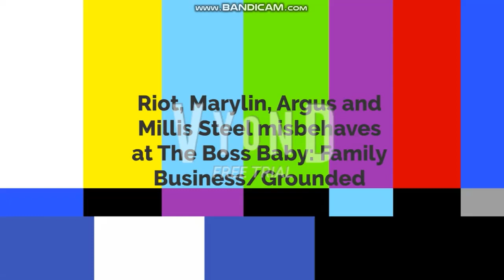Bloopers!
Oops! I messed up!

0:00 “Ninja Riot, Marylin, Argus and Millis Steel misbehaves at Boss Baby: Family Business Movie/Grounded”. Original Video
0:51 “Spiny Bro misbehaves at Volcanion and Magearna’s Wedding/Grounded”. Original Video
1:14 “Dimentio Breaks Mr. Dallas’s Leg/Grounded”. Original Video